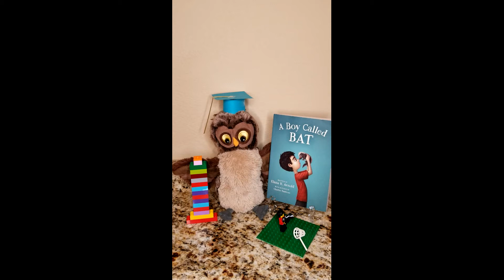Books N Bricks January 2022 Pick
Books N Bricks: A Hands-On Book Club for Kids

A Boy Called Bat by Elana K. Arnold